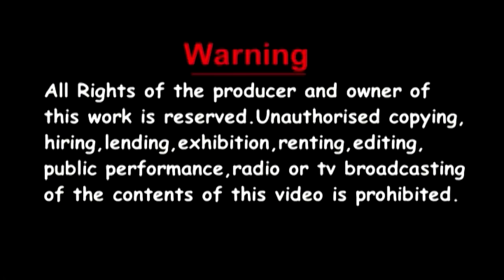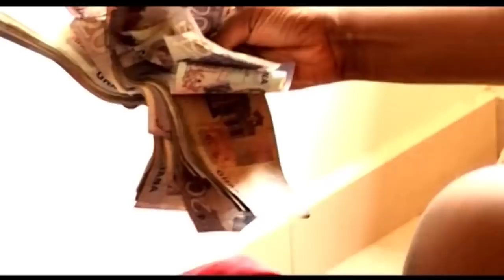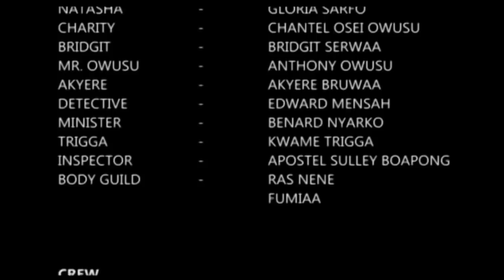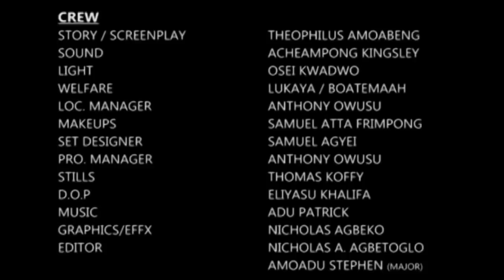ABURA MU NSUO 3 - KUMAWOOD GHANA TWI MOVIE - GHANAIAN MOVIE